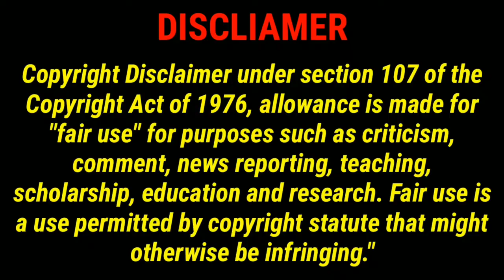அதிர்ச்சி தகவல்! இந்தியாவில் 76% மக்களுக்கு வைட்டமின் டி குறைபாடு | Voice Of Shaws